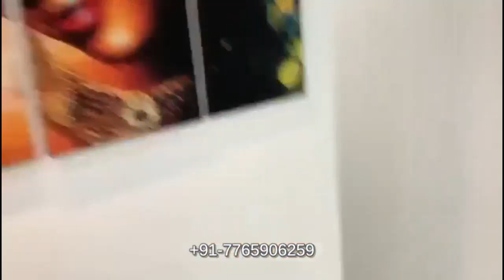Sobha villas Gurgaon - Sobha international City | Villa's in Gurgaon | Villa in dwarka expressway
Sobha international City | Sobha Villas | Villa in Gurgaon | Near Delhi - Dwarka Expressway Gurgaon